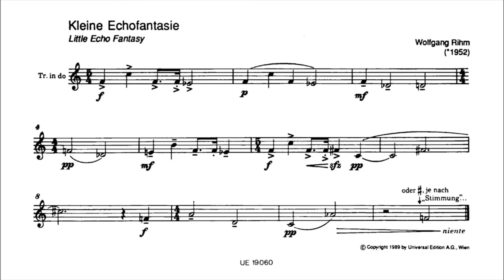Rihm, Wolfgang (1986): Kleine Echofantasie für Trompete solo in C — Leonhard Leeb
Composer: Wolfgang Michael Rihm (born 13 March 1952)
Performer: Leonhard Leeb (born 17 January 1962)

For the little Trumpet Book of the son of Swedish musicologist Ove Nordwall, Martin. Later published in the book compiled by Edward H. Tarr published by Universal-Edition: 'Fanfares: New trumpet pieces for young players'.

Gemäß der Beschreibung dieses Kanals besitze ich nichts an diesem Video. Die Musik und Darbietungen wurden ausschließlich und ausschließlich zum Zweck der Verbreitung und Verbreitung des Interesses an Musik und Kunst hochgeladen.